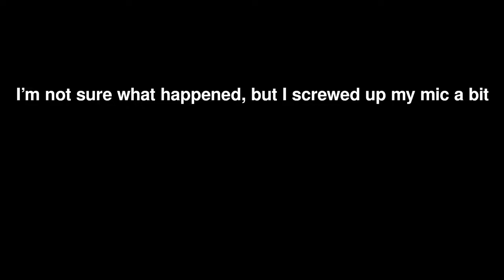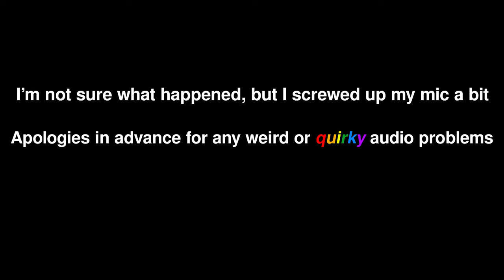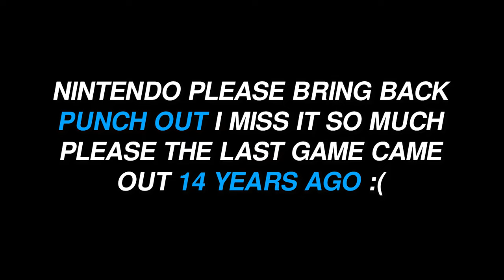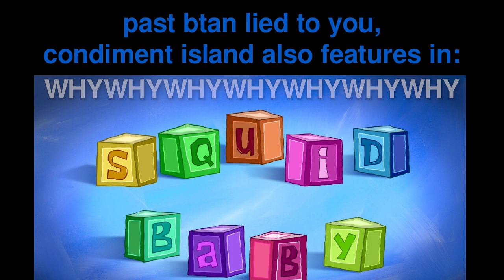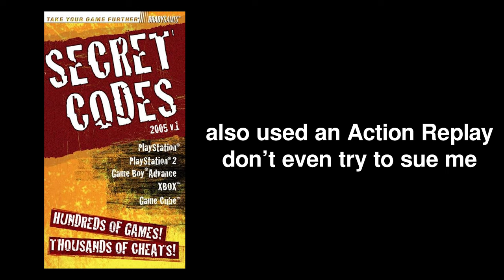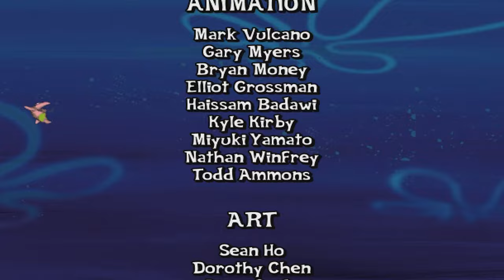The Most Mid SpongeBob Game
Can I officially count this as my Christmas 2023 special

00:00 - Skipping is a SIN
3:05 - Jellyfishing w/ Pat
5:40 - Meeting Sandy
9:07 - I'm Not A Weenie :(
10:44 - Becoming a Fry Cook
12:56 - SANTA SANTA SANTA
16:04 - Meeting MM&BB
18:55 - I miss punch out
20:45 - The Sash Bringing, Clash Singing
24:10 - Sponge-Fu
26:06 - please don't leave yet
28:56 - Finale